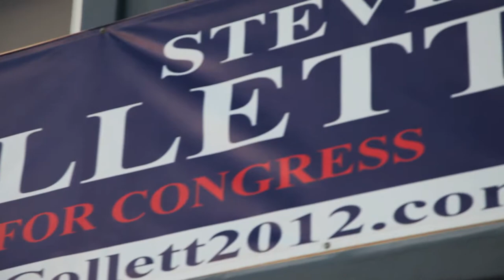Steve Collett TV Ad - 60 Sec w Music Bed